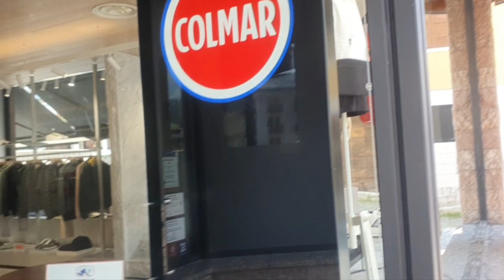Италия Жасмин,стоит ли быть феминисткой в нынешние времена 🤩😉😇